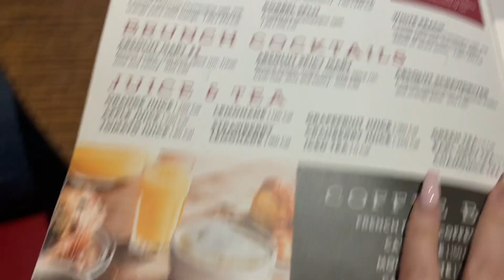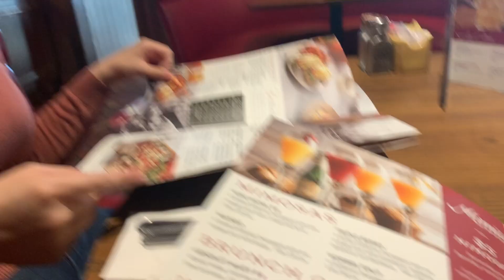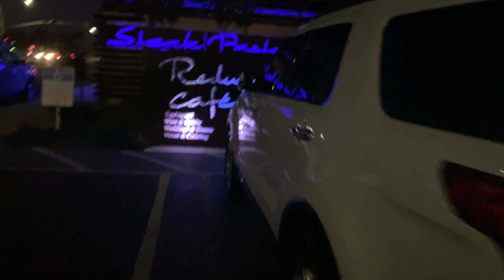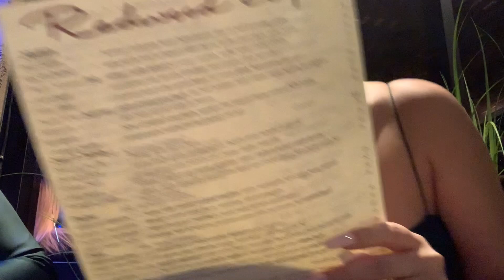MY SISTER GOT ENGAGED!! ( EMOTIONAL) | DENICE VALENCIA